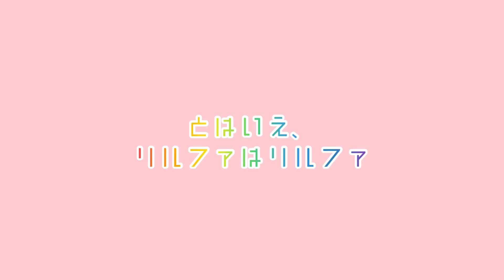【1歳】1歳東京女子のルームツアー？【イタグレ】